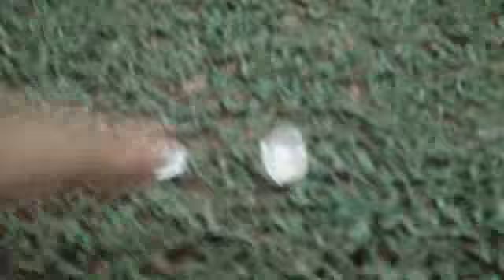Alipazham (2/11/2013)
In my house